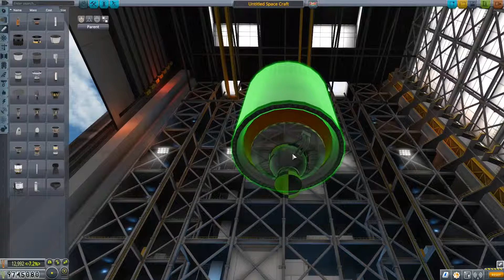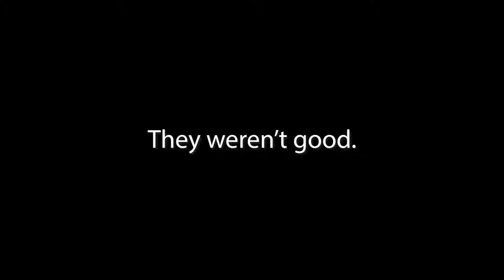Joe and Al Play KSP | Building a Relay Satellite Around the Mun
We got bit last week by not having radio contact with Kerbin as we tried to dock our space ship pieces, so we decided to built a relay satellite network. We figured we could launch our relay satellites on one rocket and set them in orbit around the Mun. And it worked perfectly. No, really, it went off without a hitch, and Albert didn't get so much as an attaboy from Joe. That's some nonsense if you ask me. Also we decided that fighting with the incredibly bad design of the converter piece just wasn't worth it so we crashed it into the moon. Good riddance you piece of junk.